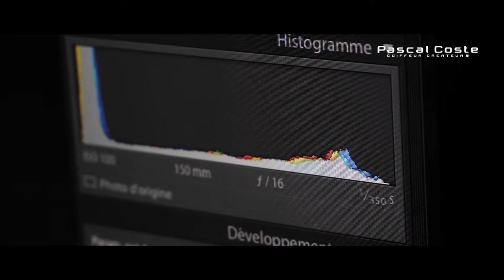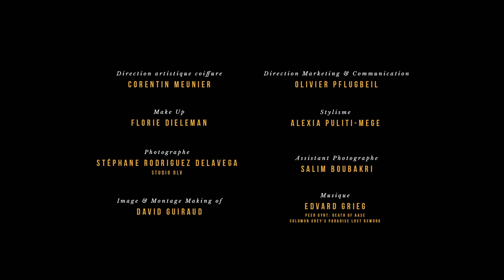MIDNIGHT SPIRIT - Collection automne-hiver 2019/2020 - Version longue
Midnight Spirit = "L'esprit de minuit"

La collection PascalCoste de l’automne
hiver 2019/2020 est sexy et mystérieuse.

Elle est belle, fascinante, charmante, la journée et elle est magnétique, envoutante, séduisante minuit tombé.

MidnightSpirit est un piquant mélange de glamour et d’attraction.